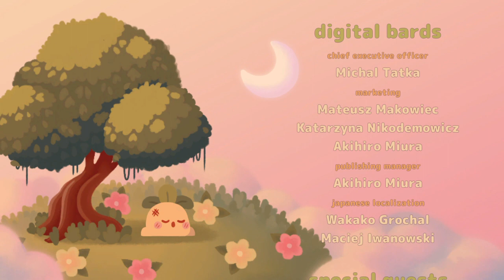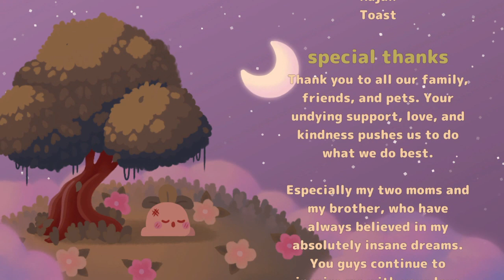Let’s Play! Turnip Boy Commits Tax Evasion FINALE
Hello everyone!!!

Welcome to Turnip Boy Commits Tax Evasion...
one...
last...
time.

Why read this when you could be watching a Turnip commit times one final time?